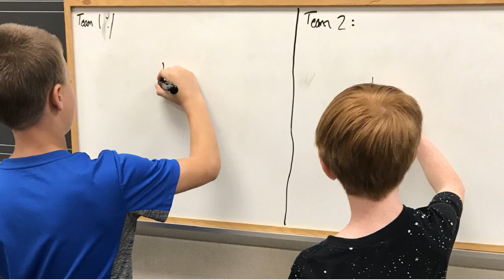The Franklin Minute